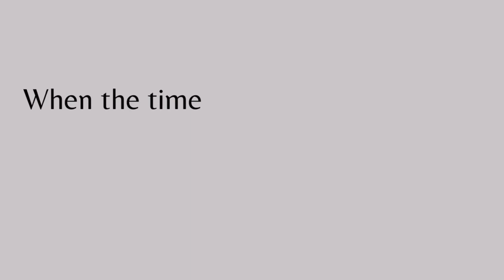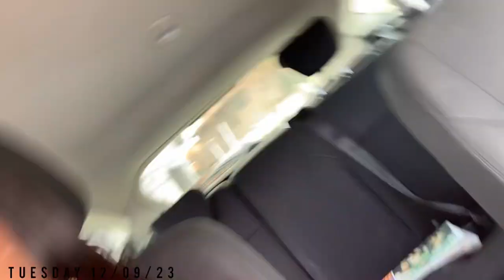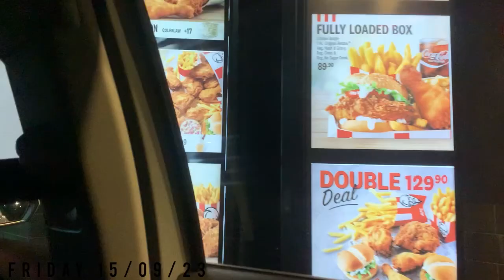Vlog: let’s go to Joburg for the weekend, brunch, mini haul & many more.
NB : music in this video does not belong to me